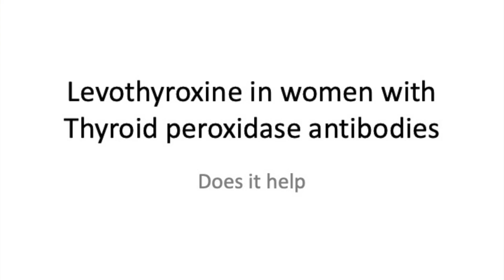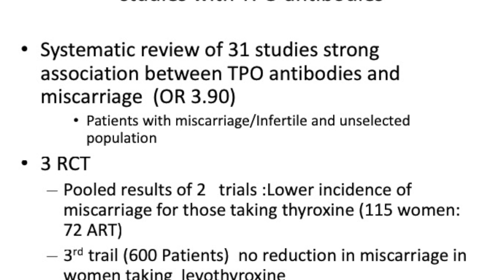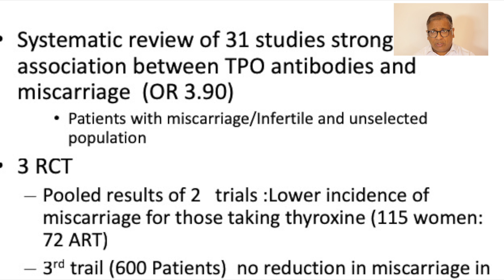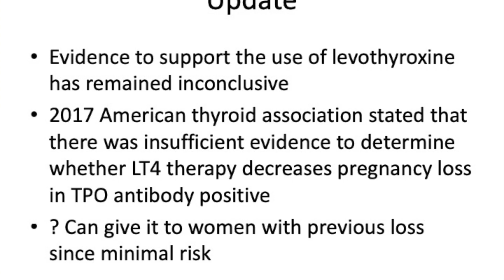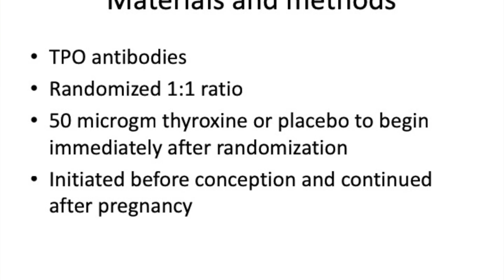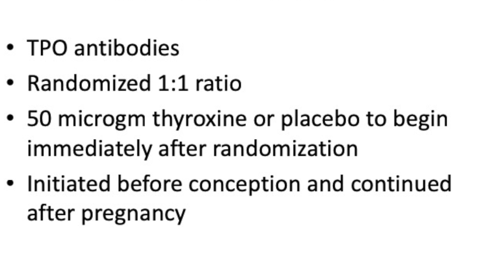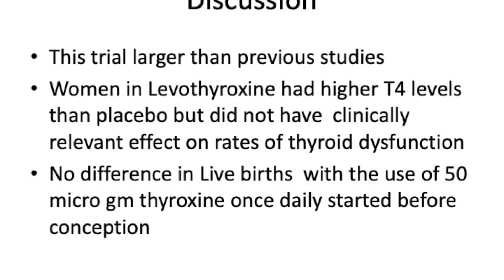THYROID ANTIBODIES AND FERTILITY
Do thyroid antibodies affect fertility?
Mr Gudi looks at the review